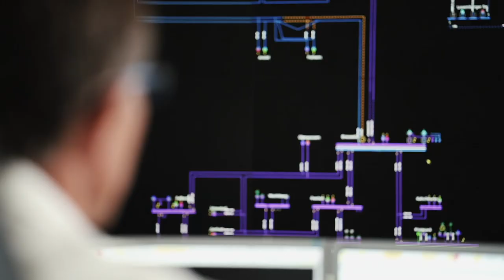Das ist unser Warum. Und wofür stehst Du auf?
Wir haben unsere Kolleg*innen im Interview gefragt, was ihr „Warum“ ist. Das sind ihre Antworten.